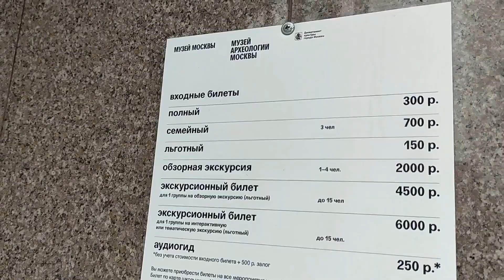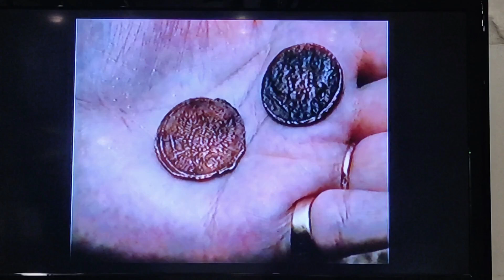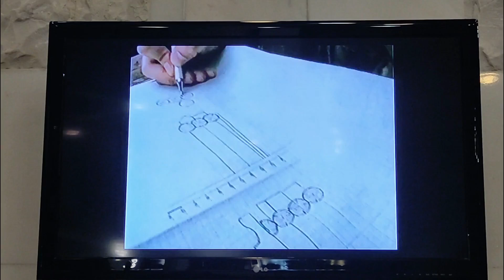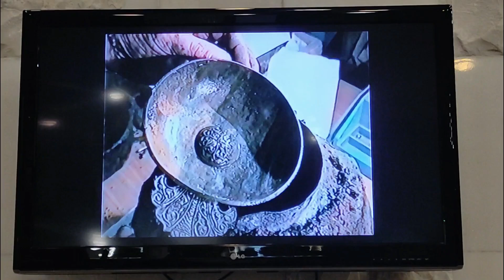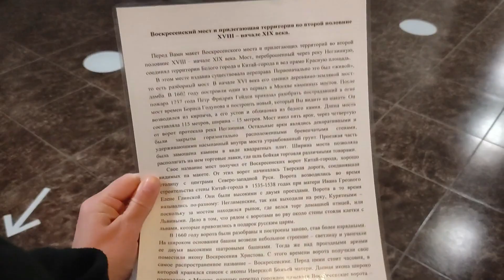Тайны Вознесенского моста, погребенного под толщей земли в центре Москвы.